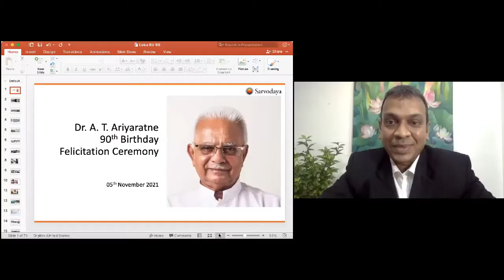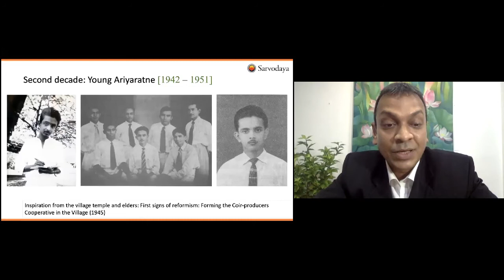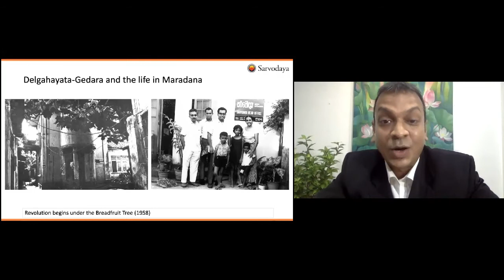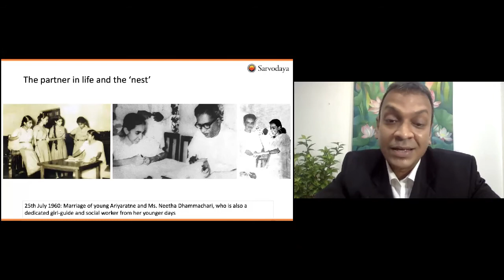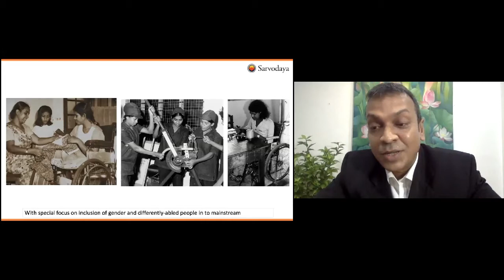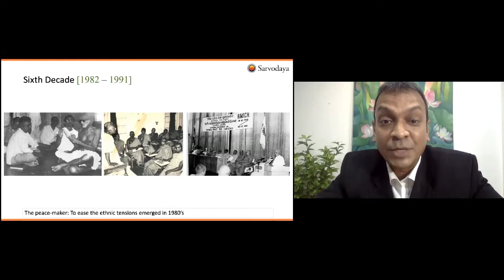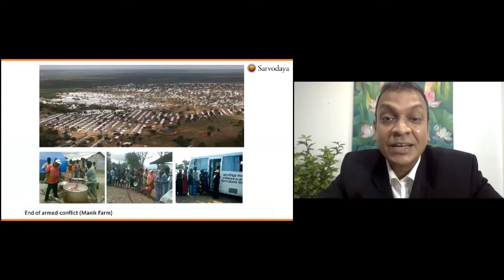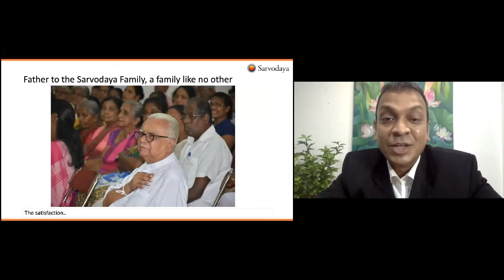‘අරිය මිණි පියමන්’ Dr A T Ariyaratne Felicitation Ceremony Part 1